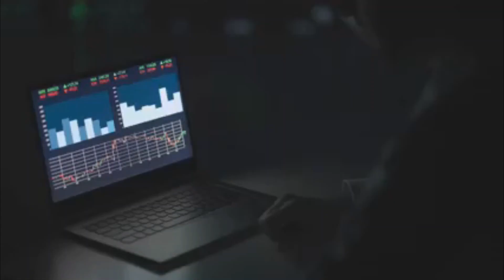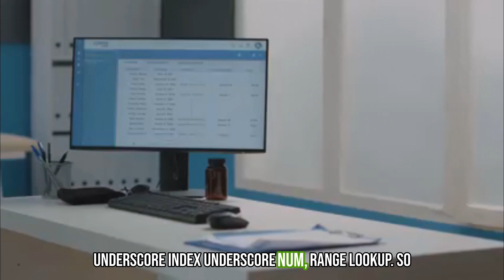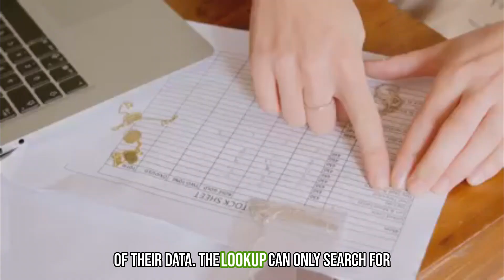Mastering VLOOKUP in Excel: Step by Step Guide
Mastering Excel Formulas: Tips & Tricks
Mastering Bar Charts in Excel: Step by Step Guide
lookup functions in excel
xlookup vs vlookup
excel tutorial
microsoft excel
spreadsheet tutorial
xlookup,what is xlookup
what is vlookup
how to use vlookup
Excel formulas tutorial
Advanced Excel functions
Excel formula hacks
Excel formula tips
Excel formula tricks
Excel formula shortcuts
Excel formula efficiency
Excel formula mastery
Excel formula techniques
Excel formula secrets